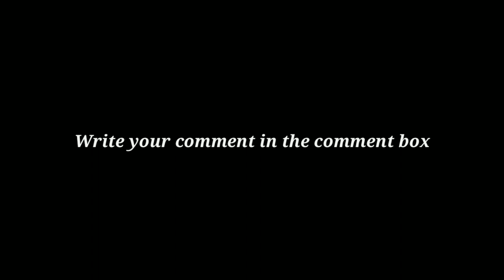കോറോണക്ക് പിന്നിൽ ചൈന തന്നെ |അമേരിക്ക തകരുന്നു | ലോകം ഇനി ചൈന ഭരിക്കും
കോറോണക്ക് പിന്നിൽ ചൈന തന്നെ | ലോകം ഇനി ചൈന ഭരിക്കും